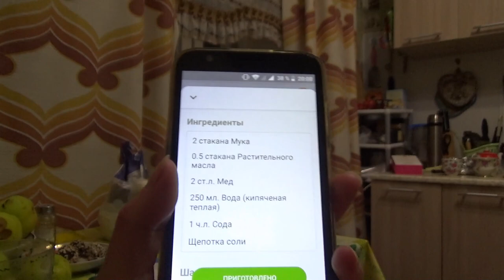проверяю рецепт: медовые кексы с COOKPAD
Если хотите мне что-то прислать или написать письмо::
152616, Ярославская обл, г. Углич,  Косырева Ольга Игоревна, до востребования ;-)